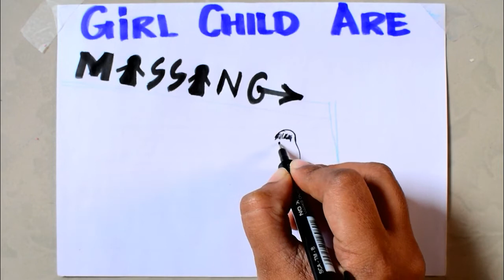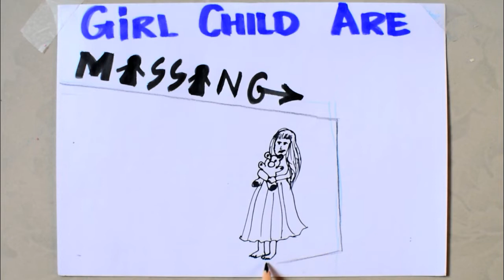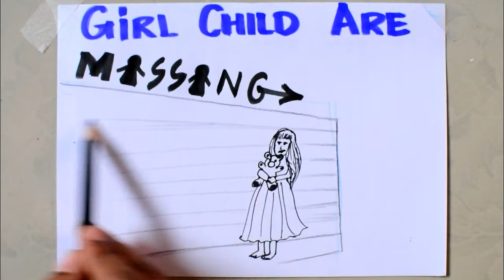SAVE GIRL CHILD DRAWING POSTER STEP BY STEP #31